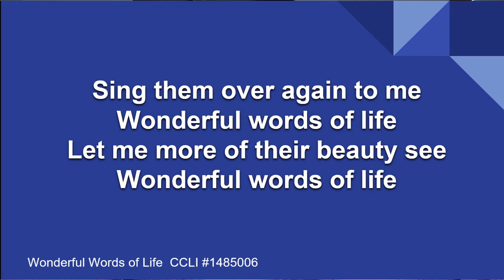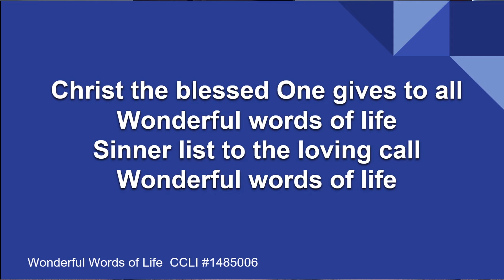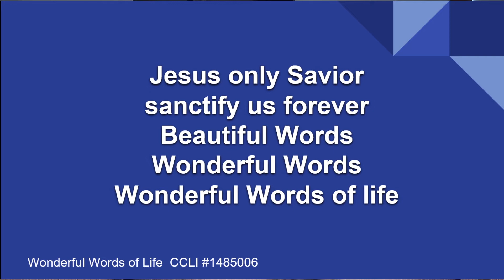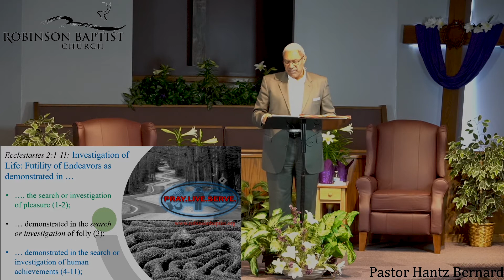Evening Service | April 5, 2020 | Robinson Baptist Church